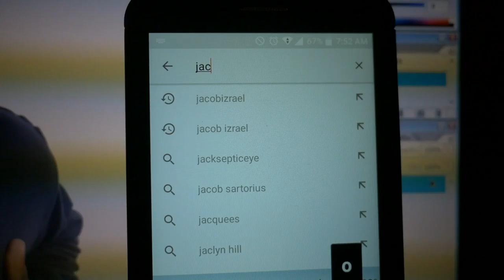Subscribe to my Channel (Treytube.com) via Mobile app